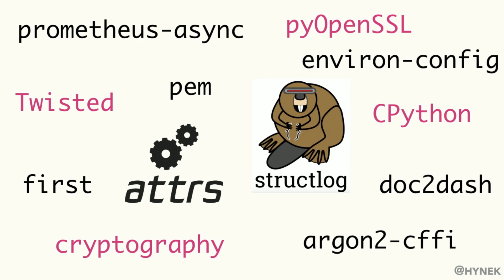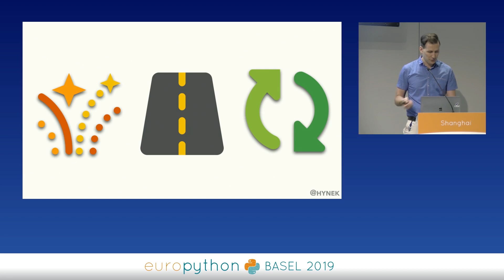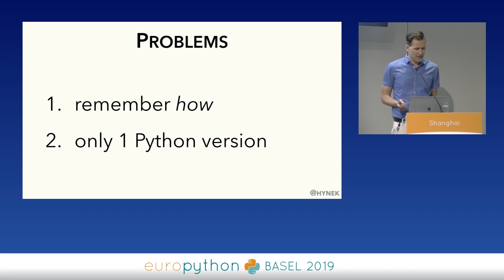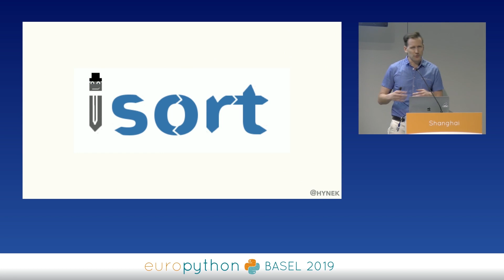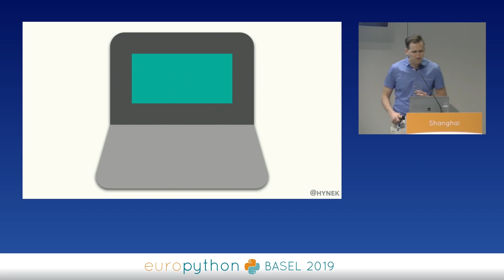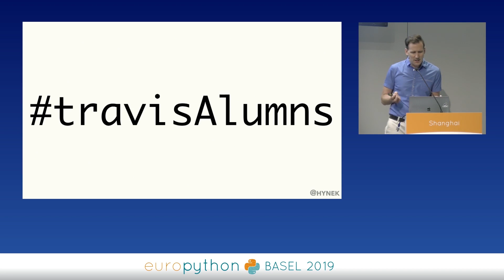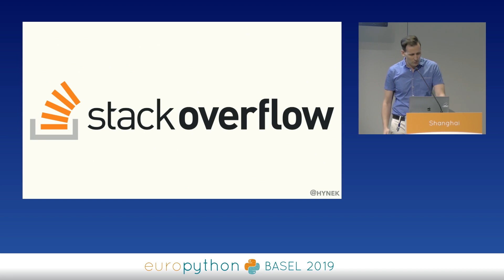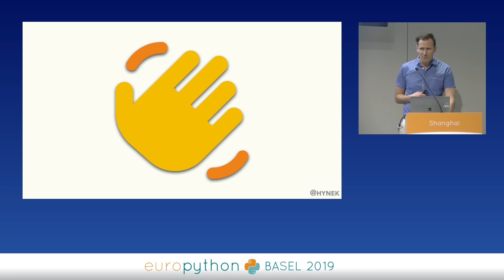Hynek Schlawack - Maintaining a Python Project When It’s Not Your Job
"Maintaining a Python Project When It’s Not Your Job
[EuroPython 2019 - Talk - 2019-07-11 - Shanghai]
[Basel, CH]

By Hynek Schlawack

PyPI is a gold mine of great packages but those packages have to be written first. More often than not, projects that millions of people depend on are written and maintained by only one person. If you’re unlucky, that person is you!

So how do you square delivering a high quality Python package you can be proud of and having only limited time at your disposal? The answer is not “try harder,” the answer is to do less.

This talk will help you get there by talking about how you can make your life easier, remove causes of friction with your contributors, and empower said contributors to take over tasks that you can’t make time for anymore.